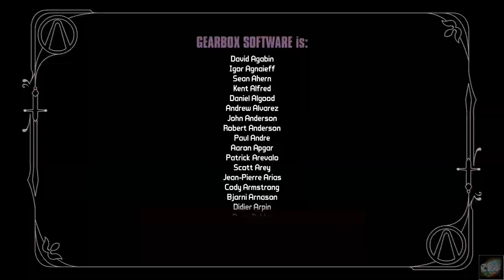Let’s Play Borderlands 2 – Tiny Tina’s Assault on Dragon Keep – Episode #12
Hello everyone Commander Kingfish here and I am playing Tiny Tina’s Assault on Dragon Keep. Can the Commander live up to the standards of being a Vault Hunter, let’s see what happens?